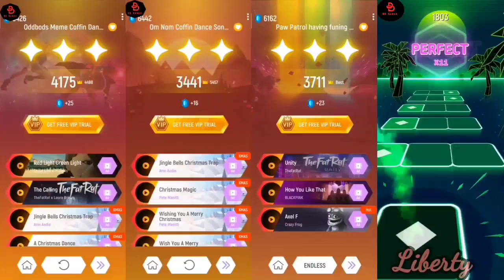Rad McQueen 🆚 Blue McQueen 🆚 Pinkfong McQueen 🆚 Green McQueen | Tiles Hop EDM Rush